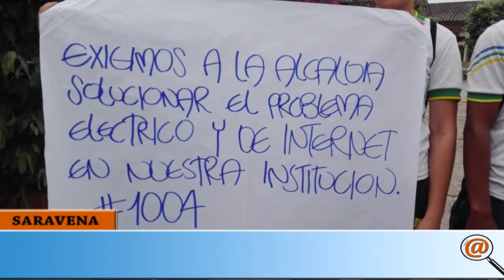ESTUDIANTES DEL RAFAEL POMBO DE SARAVENA PROTESTAN POR LA FALTA DE ENERGÍA EN LOS TALLERES